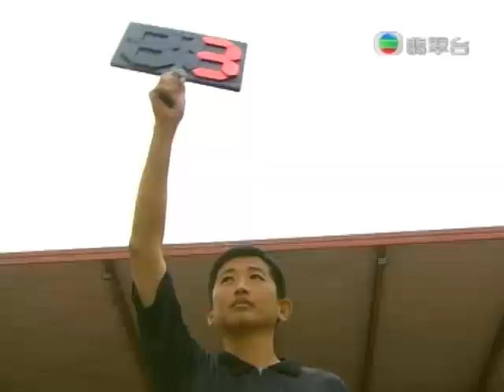歐陽震華落場喇! 尖子攻略 第16集足球攻略 TVB Channel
2008年8月25日起
逢星期一至五 20:30-21:30
無線翡翠台/高清翡翠台"